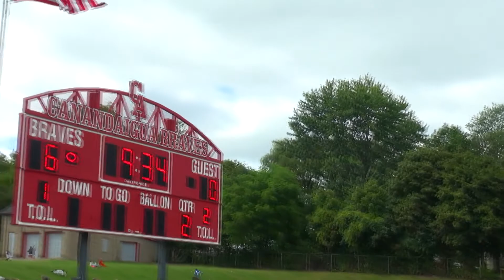2013 Canandaigua Varsity Football Highlight Video - Chapter 5, CA vs Greece Olympia at Evans Field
This is chapter 5 of the CA Braves 2013 varsity football season.  This is the Evans Field Season Opener between CA vs. Greece Olympia.  CA won 27-0.  Go Braves!